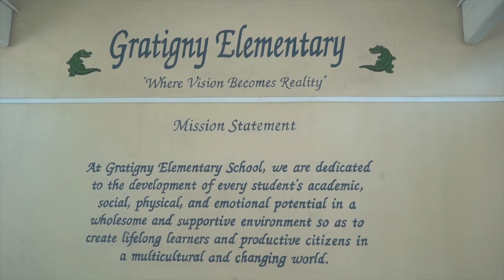Career Day WITH FWAY ENT trailer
EACH YEAR FWAY ENT GETS TOGETHER AND GIVES BACK TO THE COMMUNITY, TO GIVE THANKS AND TO SHOW CHANGE AND TO BUILD AND LEAD THE YOUTH OF THEIR HOME TOWN South Florida.

SHOT BY ZOE.CARTIER

Cheap Music Videos By Zoe.Cartier

DOPE MUSIC VIDEO PRODUCED BY ZOE.CARTIER,
SOUTH FLORIDA’S MOST UNDER RATED VIDEO PRODUCER.

THE LOOK OUT: SOUTH FLORIDA PODCAST, WHERE WE TALK ABOUT EVERYTHING AND DISCUSS WHAT THEY DON'T DISCUSS AOUT CHECK US OUT EVERY WEEK, FOLLOW US ON INSTAGRAM AND ALL OF THAT OTHER JAZZ, RESPECT THESE MINDS.